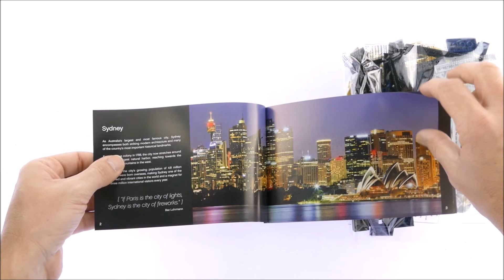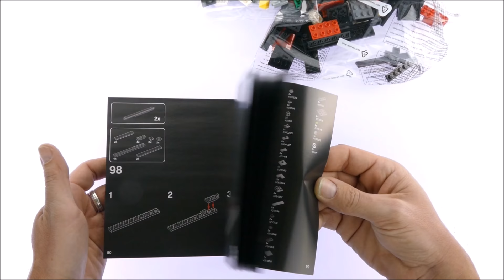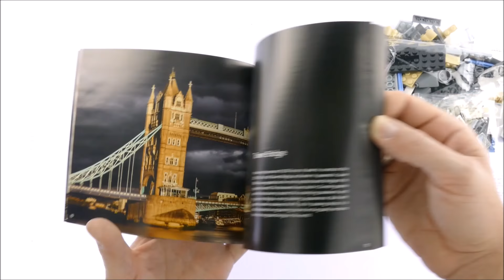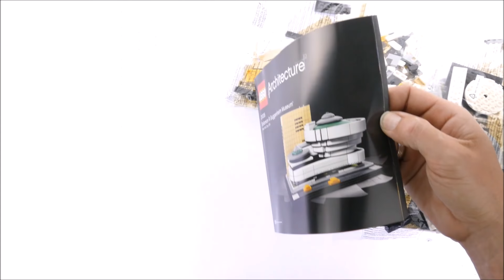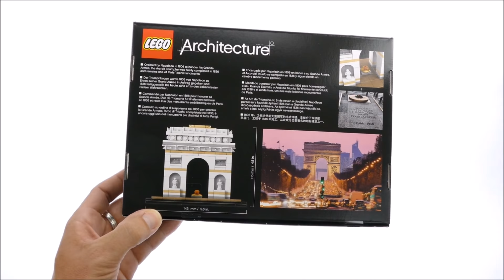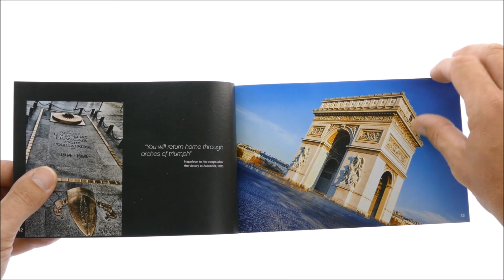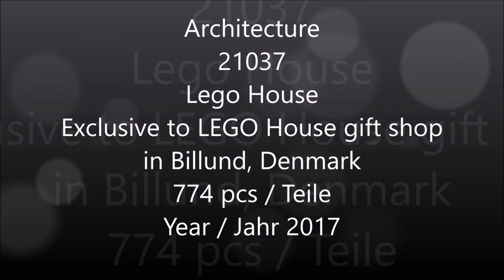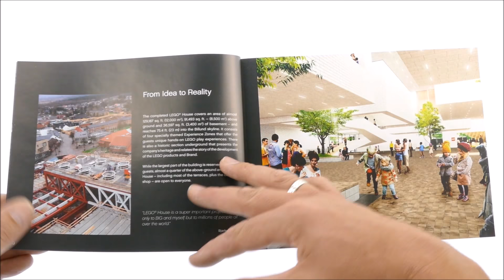All Lego Architecture Sets 2017 Complete Collection - Lego Speed Build Review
All Lego Architecture Sets 2017 Complete Collection
Lego on Amazon*

This Video contains the following Sets :

21032 Sydney
21033 Chicago
21034 London
21035 Solomon R. Guggenheim Museum
21036 Arc de Triomphe
21037 LEGO House

Lego 2017 Lego Sets 2017 LEgo architecture 2017